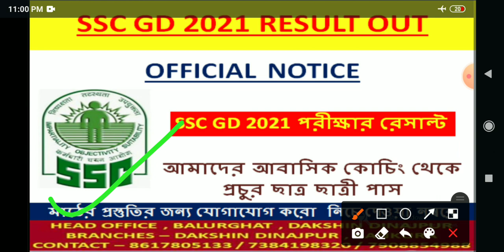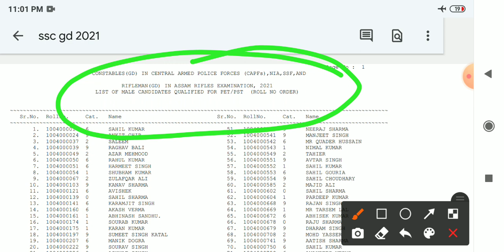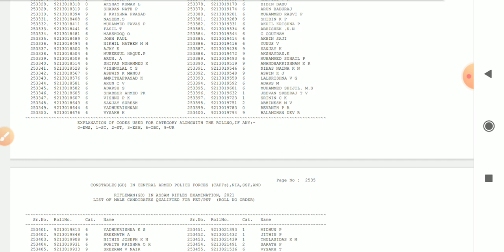ssc gd 2021 exam result || official result || total candidate pdf || সম্পূর্ণ নামের পিডিএফ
পশ্চিমবঙ্গ পুলিশ কনস্টেবল মেইন ২০২১-২২ পরীক্ষার ১০টি প্র্যাক্টিস সেট পিডিএফ লিংক

পশ্চিমবঙ্গ ও কলকাতা পুলিশ কনস্টেবল 2021 মেইন এর সম্পূর্ণ ই - বুক পিডিএফ লিংক

Smartgalaxy  coaching centre, বালুরঘাট
Dakshin Dinajpur